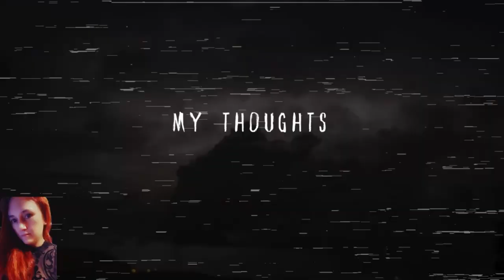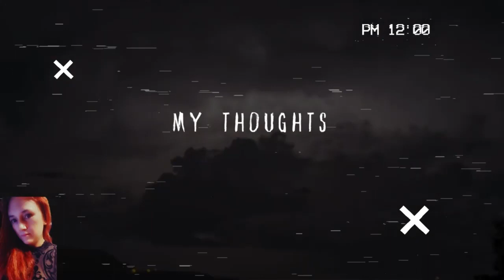The SCARIEST & BEST YET! This Broke me! Paranormal Entities Playthrough with comments & camera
You are Cliff, a brand new freelance cameraman for Paranormal Entities, the #2 ghost investigation show on the Hunting and Outdoors Cable Network.  You have been hired to inspect the St. Augustine Asylum for the Mentally Ill.  Go into this facility, follow the producer’s instruction through radio earpiece, keep your camera on, and try to make contact with the spirits inside.  If nothing happens, you will get $500 for your time.  If you manage to get some amazing footage of real paranormal activity on your camera, you will get an additional $2,500 bonus.  Are you ready to be a part of Paranormal Entities history?

This game was created in 10 days for the 2020 Scream Jam.  All training and assets for this game were provided through the GameDevHQ Pro Membership.  If you have ever wished to tell a story through video games, then stop by GameDevHQ.com and start your career as a video game developer.